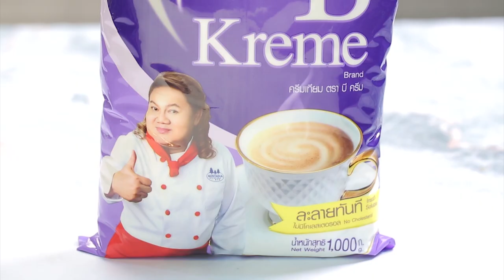"Food Fighto-ศึกครัวเดียวกัน "ถั่วทอดพิซซ่า VS สปาเกตตีมัสมั่นไก่กรอบ" EP. 17 [ 1/3]